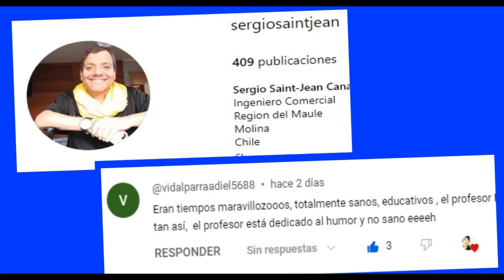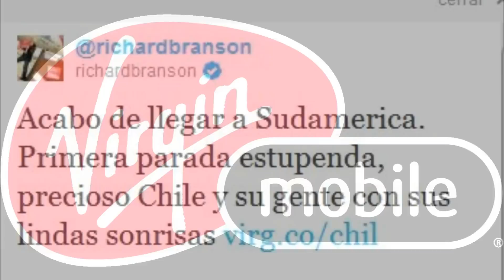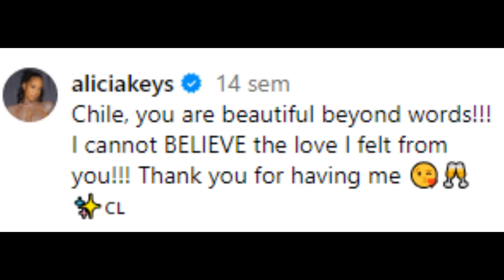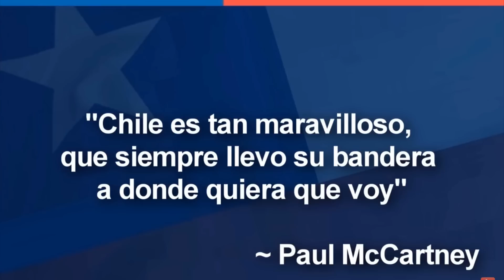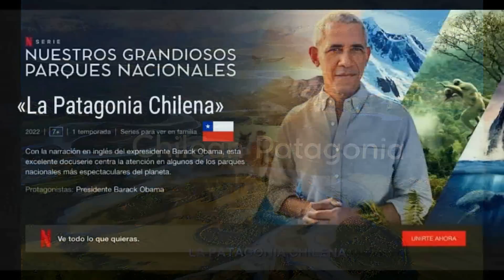Personajes Internacionales ELOGIAN Chile 🇨🇱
Saludos a Sergio Saint Jean, Vidal Parra Adiel, Marcia Angelica Vera y Angela Evelyn Figueroa, quienes fueron los primeros en comentar en mi anterior video. Gracias por apoyar al canal.
Comunidad, Chile es un pais que de acuerdo a su basta historia, a su cultura, sus tradiciones... Y mas recientemente por su economía, tecnología y soluciones sustentables... Se ha convertido en un pais, que esta en boca de todos. Basta darse una vuelta por aqui, youtube, para darte cuenta de cuantos youtubers extranjeros dedican sus canales para hablar de Chile. Y eso que sucede aqui... Se repite en los grandes escenarios internacionales, con personajes sumamente conocidos... Por ello hoy les traigo 7 personajes internacionales que han declarado su admiración por Chile.

7. Richard Branson. El empresario británico y fundador de Virgin Group, ha expresado una gran admiración por el espíritu emprendedor, y las oportunidades de negocios en Chile. En 2011 viajo a Chile, para afinar detalles de la entrada de su marca Virgin Mobile Latin America. Primera parada Chile, con su gente de preciosas sonrisas".

6. Anthony Bourdain. El famoso chef y presentador de televisión, en su programa "Parts Unknown" destacó la gastronomía chilena y el respeto por los ingredientes locales. De hecho en uno de sus programas, le dedico un espacio al Completo Chileno, destacando que era un platillo delicioso y sin igual.

5. Alicia Keys - En mayo de este 2023, la cantante Alicia Keys se presento en el Movistar Arena. ¡No puedo creer el amor que sentí de ti! Gracias por tenerme." Además la cantante y compositora estadounidense, ha elogiado la pasión y el talento de los músicos chilenos.

4. Paul McCartney - Músico y ex miembro de The Beatles, alabó la belleza natural y la hospitalidad de Chile durante su visita al país. Paul McCartney ha visitado Chile en 4 ocasiones, en 1993, 2011, 2014 y 2019. En todas se presentó en el Nacional. Y sin lugar a dudas, una de las anécdotas mas curiosas entre Chile y Paul McCartney, es cuando al finalizar un concierto en el festival musical Austin Limits de Texas, saco la bandera Chilena ondeándola en el escenario, para sorpresa de los espectadores... Cuando la prensa lo entrevisto señalo: "Chile es tan maravilloso, que siempre llevo su bandera a donde quiera que voy".

3. Mark Zuckerberg. Comunidad, ustedes sabían que Zuckerberg Initiative financio en Chile un proyecto biológico y medico, a cargo de investigadores de la Universidad Católica? De hecho Zuckerberg, visito Chile hace un par de años, para poder observar un eclipse, en el sur de la Serena. En esa ocasión el cofundador de Facebook, menciono a Chile como un ejemplo de país innovador en tecnología y emprendimiento.

2. Bill Gates - Bill Gates es un empresario que tiene un gran compromiso con Chile, de hecho la Fundación Gates ha invertido en Chile más de US$ 20 millones en proyectos relacionados a la educación. Bill Gates participo en la cumbre de energías limpias organizada por Chile en mayo del 2021. El empresario y cofundador de Microsoft, ha visitado Chile en varias ocasiones y ha elogiado el sistema educativo y la innovación de Chile.

1. Barack Obama. Comunidad, el Ex Presidente de los Estados Unidos, Barack Obama, es uno de los personajes internacionales que mas afecto siente por Chile... El presidente Obama narro un documental sobre Chile, el cual fue nominado a un Emmy... El documental es «La Patagonia Chilena» que forma parte de «Nuestros grandes Parques Nacionales» de Netflix... Obama ha visitado Chile en diversas ocasiones y hace unos años recomendó el libro "Un verdor terrible" del chileno Benjamín Labatut dentro de sus obras favoritas de 2021. Durante su mandato Obama en una reunion de la Alianza del Pacifico señalo que: "La relación con Chile, es extraordinariamente fuerte" Y en diversas entrevistas ha destacado el progreso económico y social de Chile.